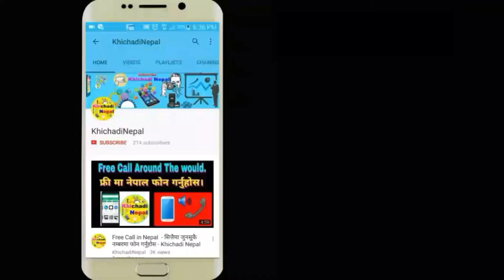रोनाल्डोको युभेन्ट्स अन्तिम क्लब हुने - Dailly News Khichadi Nepal 2018.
रोनाल्डोको युभेन्ट्स अन्तिम क्लब हुने - Dailly News Khichadi Nepal 2018. - Dailly News Khichadi Nepal 2018.

भर्खरै रियल म्याड्रिड छाडेर इटालियन क्लब युभेन्टसमा सम्झौता गरेका रोनाल्डाको पहिलो खेल रियल मड्रिडसँग हुन सक्ने सम्भावना देखिएको छ ।

४ अगस्टमा हुने इन्टरनेशनल च्याम्पियसिपमा युभेन्टस र रियल भिड्ने र यसैबाट रोनाल्डोले युभेन्टसबाट डेभ्यु गर्नसक्ने बताइएको छ ।

यसैबीच क्रिस्टियानो रोनाल्डोका एजेन्ट जर्ज मन्डेसले युभेन्सटसँगको सम्झौता सकिएपछि रोनाल्डोले सन्यास लिने बताएका छन् ।
Our First Tutorial Video.